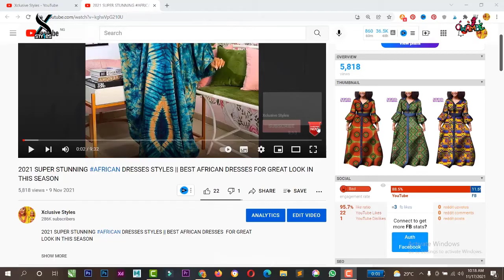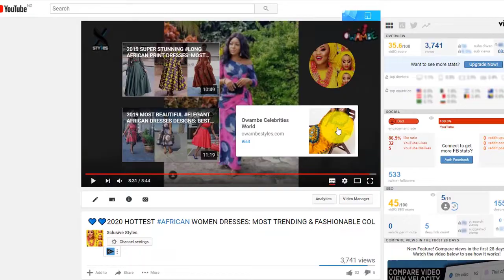Beautiful Tswana Traditional Dresses: 2022 Latest Trendy & Sophisticated Tswana Traditional Dresses